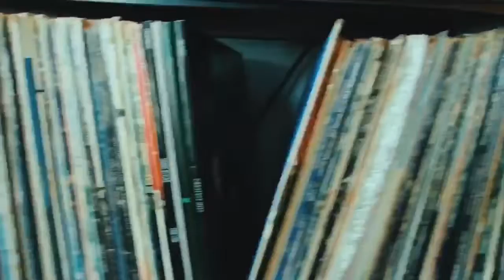Raven Steel Perkins